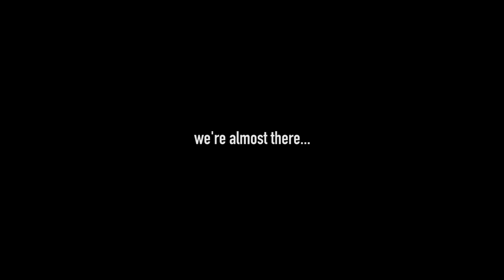Angels and Airwaves - Hallucinations - Spencer Finn - Drum Cover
Drum Cover of Hallucinations by Angels & Airwaves.

I love Tom DeLonge forever and ever thank you goodbye x

In this video I use:

Clear Acrylic DW drums.
Evans Heads
Mapex Black Panther "Phat Bob" 7x14 Maple Snare
14" Rack Tom
16" Floor Tom
18" Floor Tom
22" Kick Drum
Pearl Demon Drive P-3002D Double Kick
14" TRX LTD Hi-Hats
19" Sabian AAX X-Plosion Crash
21" TRX LTD Crash Ride
20" Sabian ISO Crash
19' TRX ALT Crash
Los Cabos Drum Sticks

Thank you to Los Cabos Drumsticks and TRX Cymbals for having my back for years.

Filmed & Edited by Hayley Fearnley.
Produced by Dan Kerr at Avenue Studios.